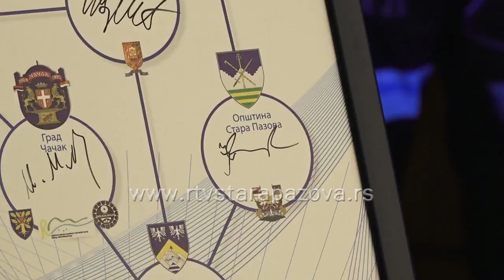Saradnja EU i Opštine Stara Pazova u upravljanju imovinom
Danas je  u Klubu poslanika u  Beogradu predsednik opštine Stara Pazova Đorđe Radinović potpisao Ugovor za sprovođenje projekta u okviru programa EXCHANGE 5 – podrške Evropske Unije lokalnim samoupravama u oblasti upravljanja imovinom.